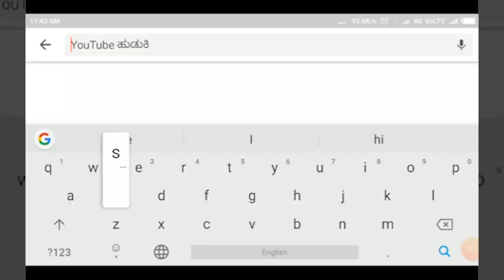ಬೆಳಗಾವಿ ಬ್ರೇಕಿಂಗ್-ರೆಡ್‍ಝೋನ್ ಇದ್ದರೂ ಕ್ಯಾರೇ ಎನ್ನದ ಕುಂದಾನಗರಿ ಜನರು||SATYAM TV KANNADA